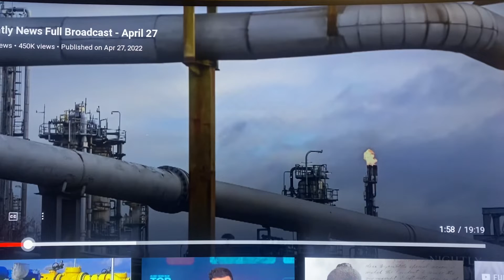WHEN THE MONEY TALKS THE PEOPLE LISTEN PT.2